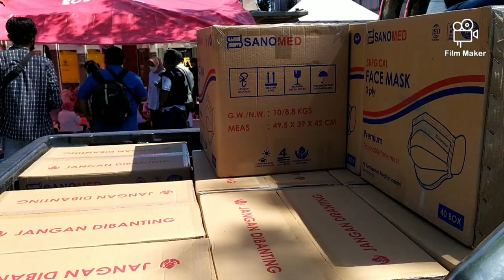Mensos Tri Rismaharini Sidak Dapur Umum di Kota Surabaya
Mensos Tri Rismaharini pada hari senin tanggal 5 juli 2021 memeriksa kesiapan Dapur umum tanggap darurat covid - 19 di Kota surabaya. Dapur umum ini berada di area halaman Covention Hall jalan Arif Rahman Hakim untuk wilayah penyaluran Kota Surabaya.

Track: Hold On - Joakim Karud